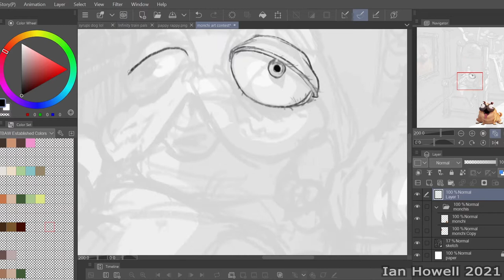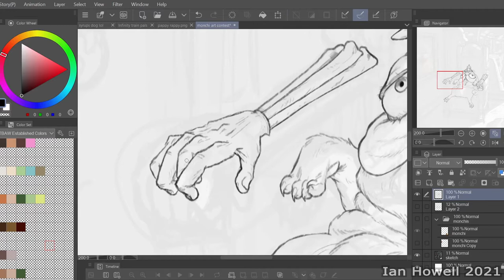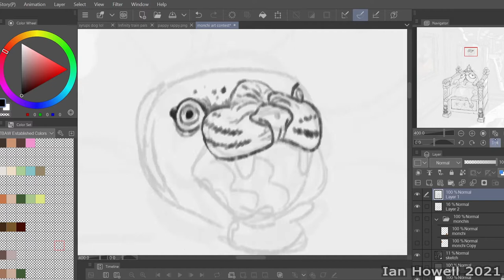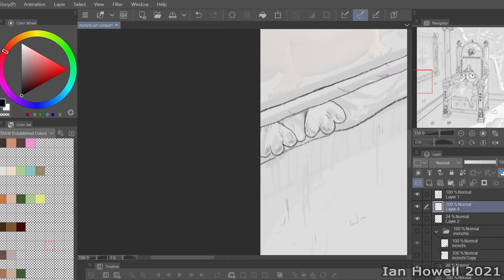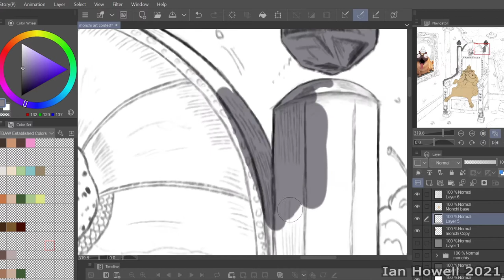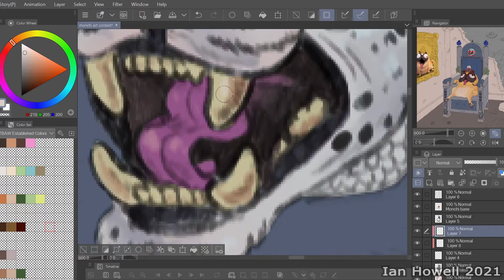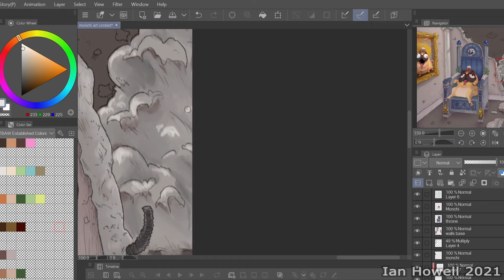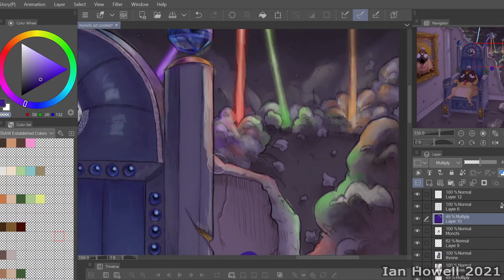KING MONCHI - MonchiArt Speedpaint!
A lonesome yet content king watches over his beloved kingdom in its final moments...

I drew this glorious king Monchi for the MonchiArt contest on twitter hosted by Michael Rianda! I loved The Mitchells Vs The Machines, so this was a great excuse to draw some crazy fanart!

Total elapsed time: about 13 hours